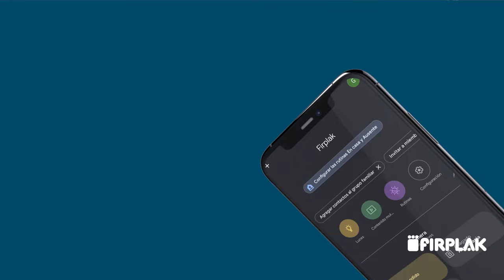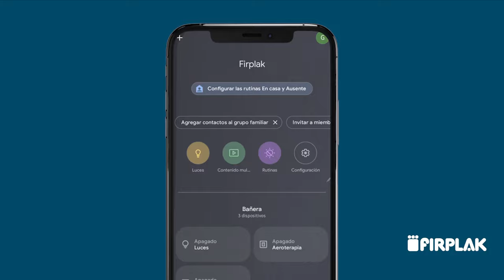Firplak - Smart Spa - Hidromasajes con IOT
Damos la bienvenida a la nueva generación de Smart Spa, hidromasajes con todas las ventajas de un dispositivo inteligente.
- Control de forma remota
- Configuración personalizada
- Monitoreo a distancia

Firplak, fabricantes #1 de hidromasajes en Colombia